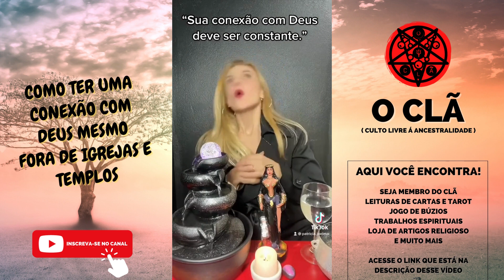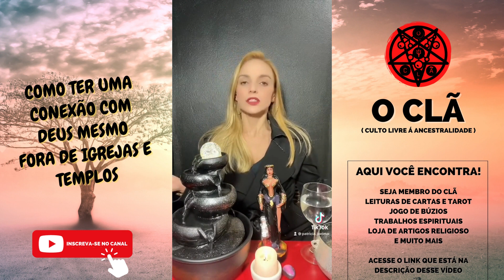COMO TER UMA CONEXÃO DIRETA COM DEUS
🔥 O CLÃ – O Culto Livre Ancestral 🔥
🔗 Acesse nosso site oficial:
📲 Fale Conosco!
⚡ Nossos Serviços ⚡
✨ Faça parte da COMUNIDADE e aprenda a cultuar seu Exú e sua Pomba Gira de forma livre, sem regras e dogmas, através do conhecimento ancestral.
👁‍🗨 "Eu sou O CLÃ. Eu sou LIVRE."
🔱 Terapia Quântica Ancestral
💫 Cura emocional e espiritual com Exú e Pomba Gira, realizada por Patrícia Scarlett.
💖 Você merece liberdade emocional!
🔱 EBOOK
📖 O Poder da Reza Ancestral.
🔥 50 Invocações Sagradas para Desbloquear sua Vida!
🔮 Revelação do seu Exú e da sua Pomba Gira
🔍 Consulta com os Ancestrais realizada pelo Israel. Descubra quem é seu Exú e sua Pomba Gira e receba Direcionamentos de como Cultuá-los.
🔥 Reza Ancestral
🙌 Reza consagrada para alinhar sua vibração às energias do amor, prosperidade e proteção.
💖 Magia de Amor Próprio
💃 Conecte-se com a energia transformadora e sensual de Pomba Gira e fortaleça sua conexão consigo mesmo(a)!
🔮 Consulta de Direção Espiritual
🔍 Orientação espiritual personalizada com Patrícia Scarlett para amor, financeiro, demandas e muito mais!
🔥 Ritual Coletivo
🕯 Um ritual sagrado para potencializar sua intenção e transformá-la em realidade!
🍷 Entrega de Padê
📿 Realizamos a entrega de Padê em seu nome para Exú e Pomba Gira.
🌟 Magia Ancestral
💫 Transforme sua realidade em amor, prosperidade, empoderamento, libertação espiritual, entre outros.
📩 Consulte as magias disponíveis.
🔮 Trabalhos Espirituais com Exú e Pomba Gira
🔥 Através da manipulação dos elementos naturais e da força dessas entidades poderosas, oferecemos rituais para amor, prosperidade, libertação espiritual e muito mais!
📩 Consulte os trabalhos disponíveis.
🛍 Loja Casa Da Moça
🔮 Tudo para sua MACUMBA, seus RITUAIS e seu CULTO!
📩 Fale conosco e tire suas dúvidas!
✨ Junte-se a nós nessa jornada de LIBERDADE espiritual e AUTOCONHECIMENTO! ✨